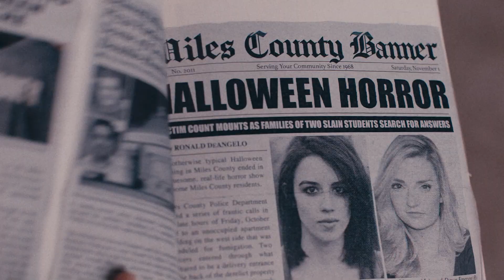Terrifier 2 is Absolutely Crazy | Art the Clown Could Become Iconic - Movie Review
Terrifier 2 is Absolutely Crazy | Art the Clown Could Become Iconic

Video footage: Halloween (1978), It Follows (2014), Friday the 13th Part VI: Jason Lives (1986), Scream (1996), The Thing (1982), Night of the Living Dead (1968), The Monster Squad (1987)